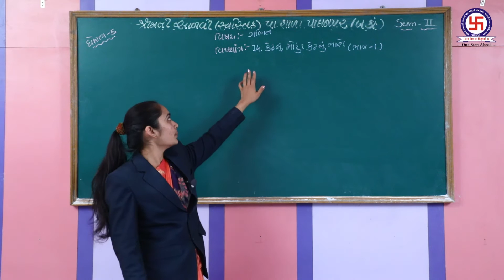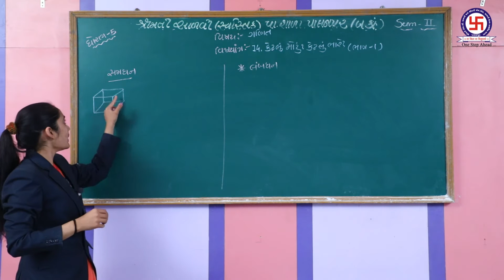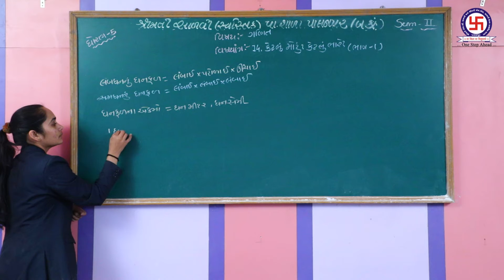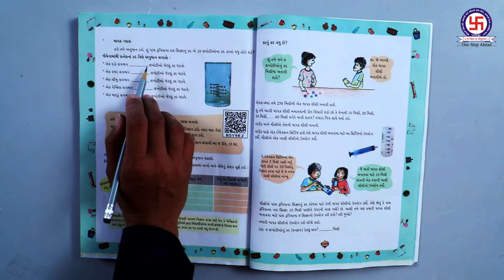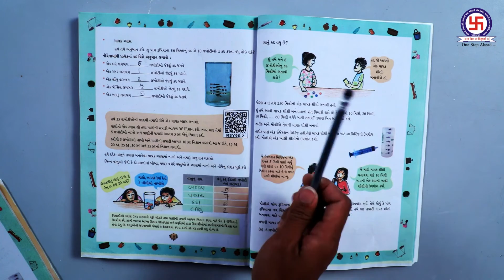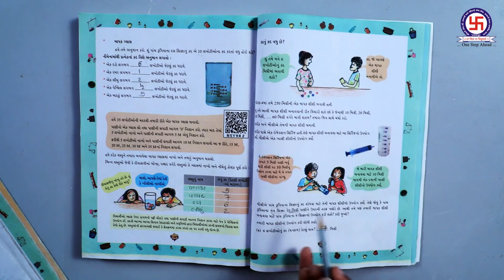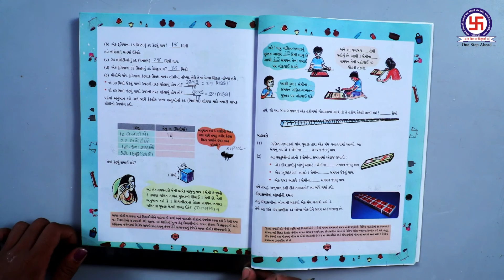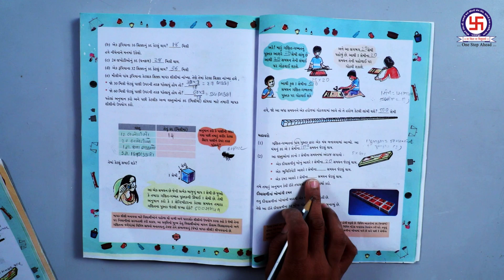STD 5|MATHS|CHAPTER14|KETLU MOTU? KETLU BHARE? |P1ધોરણ 5|ગણિત|પ્ર14| કેટલું મોટું? કેટલું ભારે? |ભા1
STANDERD 5|MATHS|CHAPTER14|KETLU MOTU? KETLU BHARE? |P1
ધોરણ 5|ગણિત|પ્રકરણ 14| કેટલું મોટું? કેટલું ભારે? |ભાગ1